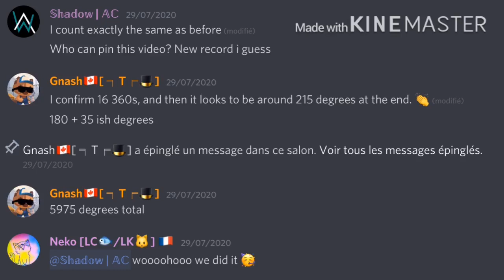TvT against Shadow Part 2 ! C.A.T.S. Troll Versus Troll #5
I got this idea from Aaroneous, and he allowed me to use his idea, so a big thank you to him.

0:00 Deep Purple - Smoke On The Water
1:55 Muse - Follow Me
Outro :
Muse - Blockades.